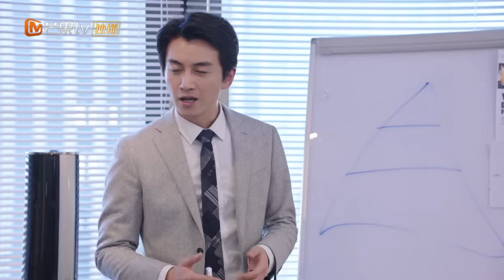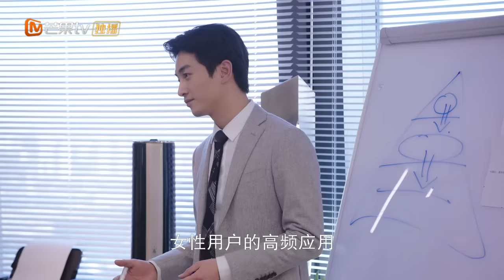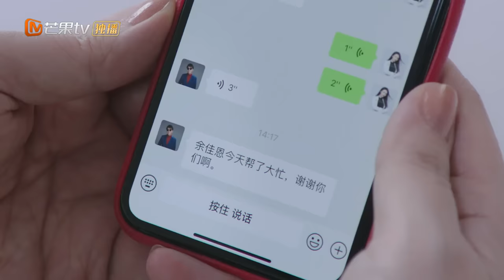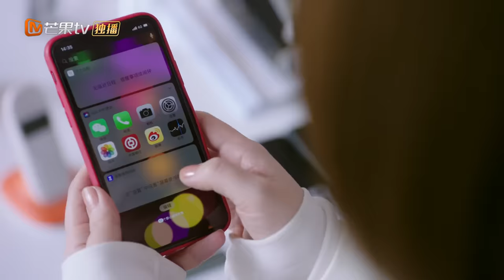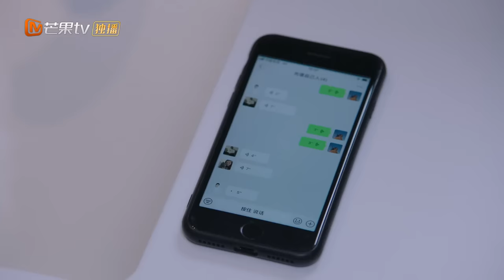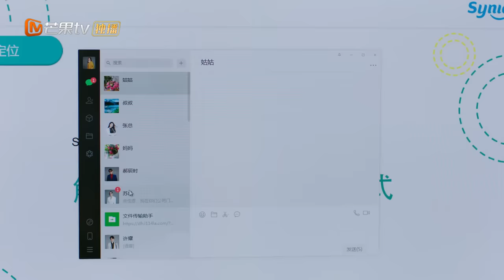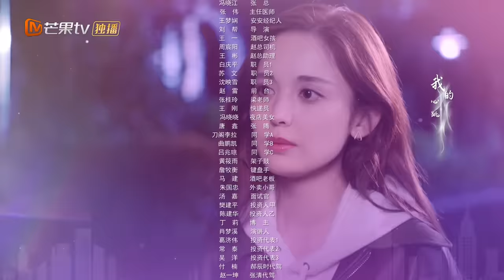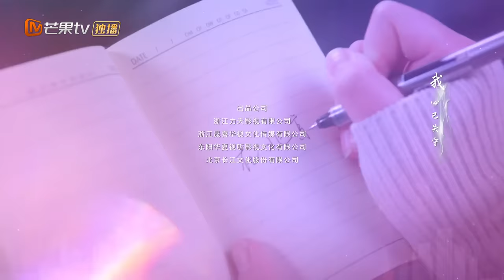【ENG SUB】《无与伦比的美丽》第7集：许耀余佳恩分手真相｜“三十而立”正值“青年危机”的都市男女携手摆脱困境，追求自我｜Incomparable Beauty EP7｜MangoTV Drama